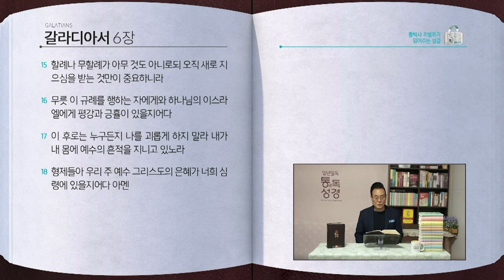갈라디아서 전체 성경통독